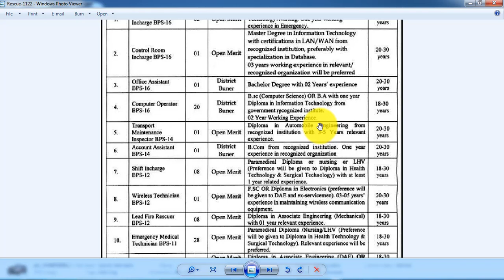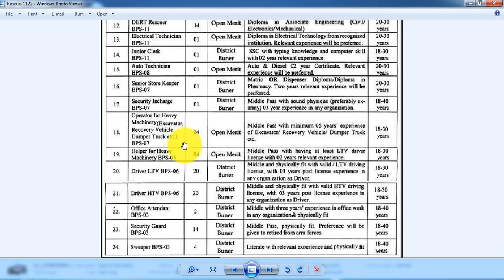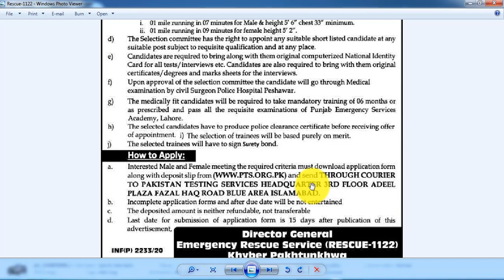Rescue 1122 Jobs 2020, New Rescue 1122 Jobs , Apply Online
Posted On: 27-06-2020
Education: Middle, Matric, FA, BA
Company: Rescue 1122
Postions:    170
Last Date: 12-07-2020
Job Type: Contract

Address:   Director General Emergency Resuce Service
                        (Rescue 1122)
Vacant Positions
Account Assistant
Auto Technician
Computer Operator
Control Room Incharge
DERT Rescuer
Driver
Electrical Technician
Emergency Medical Technician
Fire Rescuer
Helper
Junior Clerk
Lead Fire Rescuer
Office Assistant
Office Attendant
Operator
Security Guard
Security Incharge
Senior Store Keeper
Shift Incharge
Station House Incharge
Sweeper
Transport Maintenance Inspector
Wireless Technician

to get an Application Form.
Candidates can send the filled up application form along with required documents to 3rd Floor, Adeel Plaza, Fazl-e-Haq Road، Block H G 7/2 Blue Area, Islamabad, Islamabad Capital Territory 44000.
No TA/DA is admissible for test/interview.
Incomplete or late applications shall not be considered.
The last date for the application submission is 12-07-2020.